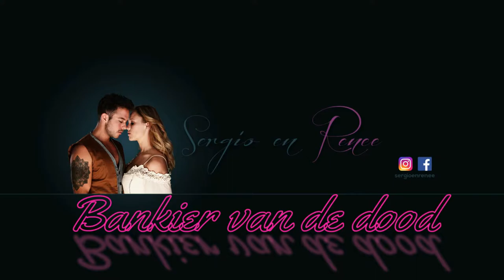Vlog || #61 || BANKIER VAN DE DOOD